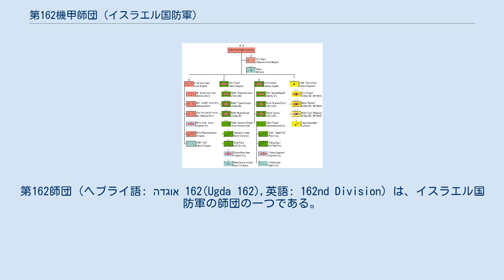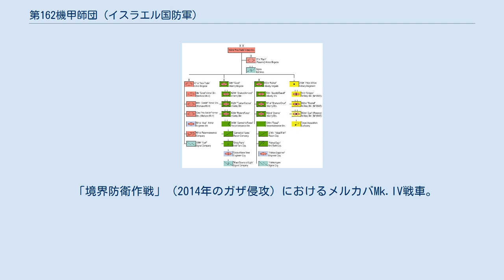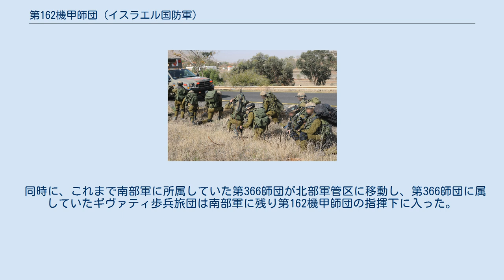第162機甲師団 (イスラエル国防軍)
アブラハム・アダン
第162師団（ヘブライ語: אוגדה 162‎(Ugda 162),英語: 162nd Division）は、イスラエル国防軍の師団の一つである。
 南部軍所属の現役機甲師団。
通称として「アブトゥバ・ハ・ペラダー」（鋼鉄部隊、עוצבת הפלדה(Avtbah Ha-Plada)）という名称も使われる。
第四次中東戦争、第一次レバノン戦争、第二次レバノン戦争に参加した。
 部隊名について、ヘブライ語を直訳すると単に「第162師団」だが、多くの資料では「第162機甲師団」としているので本文もそれに従う。
 2015年末時点の第162機甲師団編制表（英語）。
 南部軍管轄化の機甲師団で、イスラエル陸軍指揮本部(GOC Army headquarters）の指揮下にある。
 1973年の第四次中東戦争時には予備役部隊であったが、アブラハム・アダン少将の指揮下においてシナイ半島での激戦を戦った。
 2006年のレバノン侵攻作戦では、リタニ川以南のレバノン南部地域でイスラム教シーア派の民兵組織であるヒズボラとの戦闘に従事した。
 2015年末までは中央軍の指揮下にあったが、2016年1月にイスラエル国防軍の長期再編計画（ギデオン計画）の一環として南部軍指揮下に移動した。
 「境界防衛作戦」（2014年のガザ侵攻）におけるメルカバMk.IV戦車。
向かって右側フェンダーの識別マークと砲身の白線から、本車が第401機甲旅団の第3大隊（第9戦車大隊？）に所属することが分かる。
 ガザ境界線付近で2014年7月27日撮影。
 2016年の南部軍管区への移動の際、クフィル歩兵旅団は中央軍に残り第340機甲師団の指揮下に入った。
また第417"ヨルダン・バレー"歩兵旅団は中央軍司令部直轄部隊となった。
 同時に、これまで南部軍に所属していた第366師団が北部軍管区に移動し、第366師団に属していたギヴァティ歩兵旅団は南部軍に残り第162機甲師団の指揮下に入った。